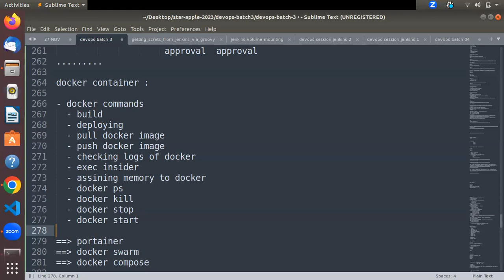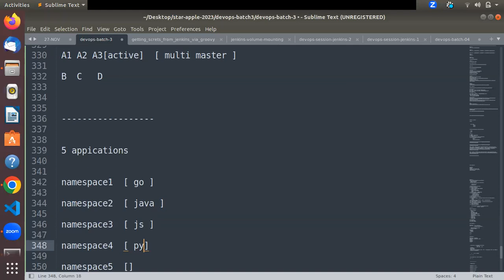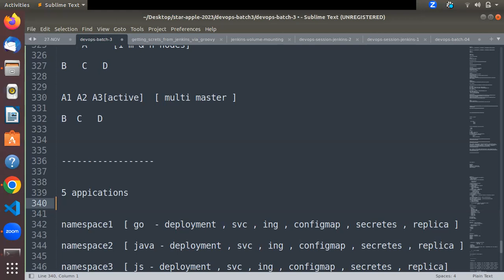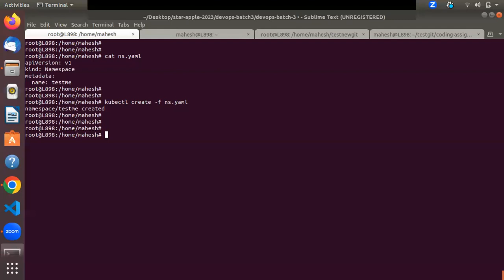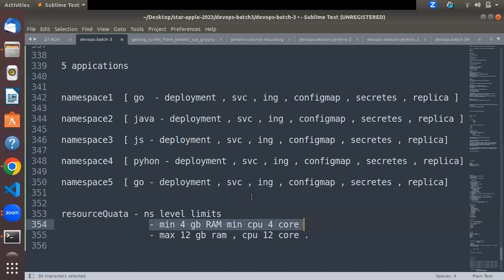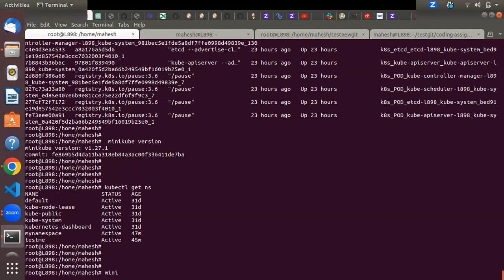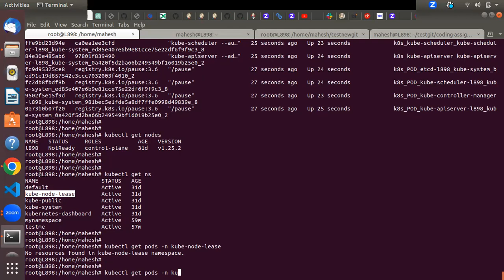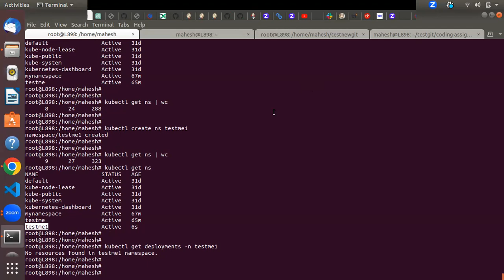Understanding Kubernetes in detailed | Session 2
Hello,
                        Thanks to visit our technomarathi with mw youtube channel.
In this  channel we will teach of all computer programming languages, live project tutorials and all about It carriear Guidance.

1.  Unix Linux Learning Community
3.  TechnoMarathi IT Learning Community

2. TechnoMarathi IT Learning Community

Thanks,
Happy Learning.